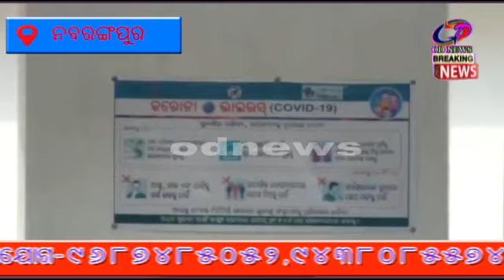ନବରଙ୍ଗପୁର--*କୋଷାଗୁମୁଡା ବ୍ଲକ୍ ର କ୍ବରେଣ୍ଟ ଟାଇନ୍ ସେଣ୍ଟର ଗୁଡିକରେ ଖୁଲମ୍ ଖୁଲା ନିୟମ ଉଲଘଂନ *